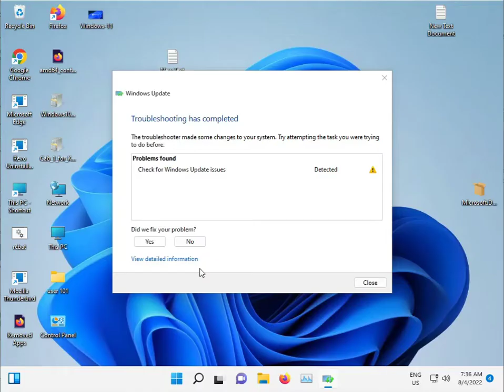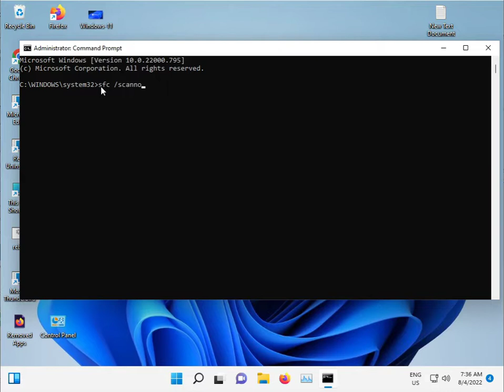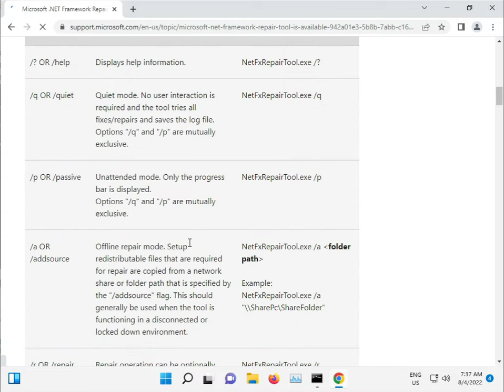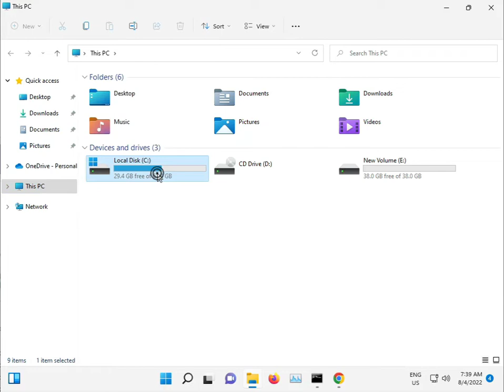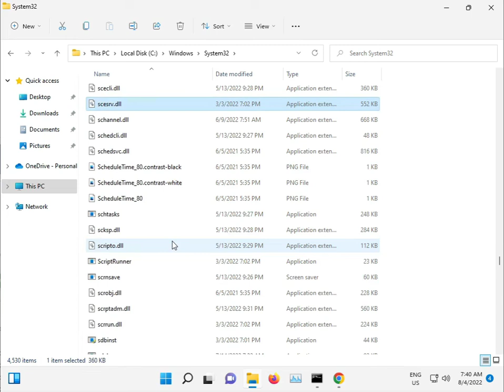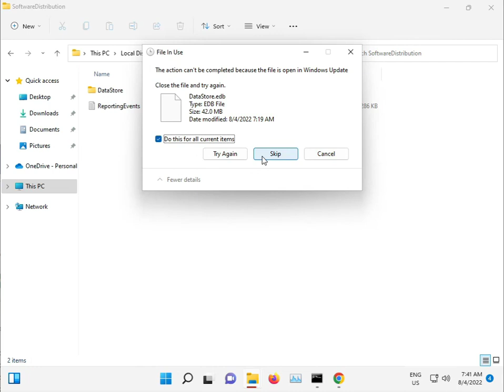How to fix Windows update error 0xca020007 windows 10 or 11